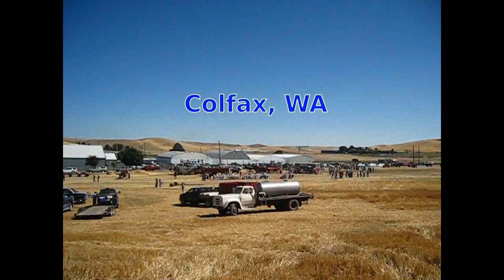Palouse Empire Threshing Bee, 2012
On Labor Day, 2012, I attended the Palouse Empire Threshing Bee in Colfax, WA. While there only two dozen or so implements, tractors, and wagons there, it was fascinating to see the antique equipment in their natural setting doing what they were meant to do. I witnessed an anmial-powered harvester in action, as well as an animal-powered A-frame crane, a steam tractor powering a thresher, and an Allis Chalmers crawler towing an early combine. A couple of older self-powered combines were on display two, as well as several internal combustion tractors, another steam tractor, a hay press, antique farm trucks, and the like.